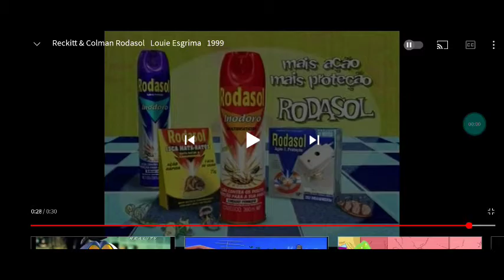RODASOL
Edited By VBC Studios